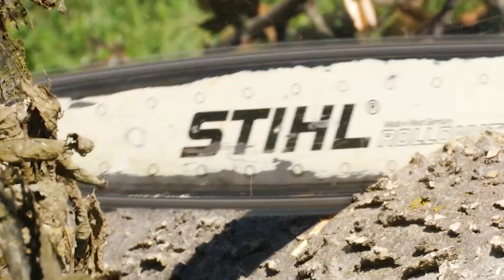Iowa derecho one year anniversary - St. Luke's team reflections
On August 10, 2020 a derecho swept through the United States leaving a trail of destruction behind. Cedar Rapids, Iowa was hit hardest with top wind speeds estimated at 140 mph by the National Weather Service. UnityPoint Health - St. Luke's Hospital was impacted by what many referred to as an "inland hurricane." The hospital sustained significant damage, as did much of Eastern Iowa.

Today, as we mark the one-year anniversary, our team reflects on the storm and how far we have come since then - a catastrophic event within a pandemic.